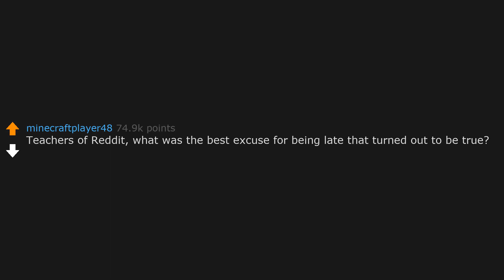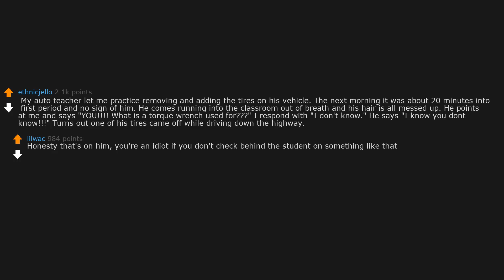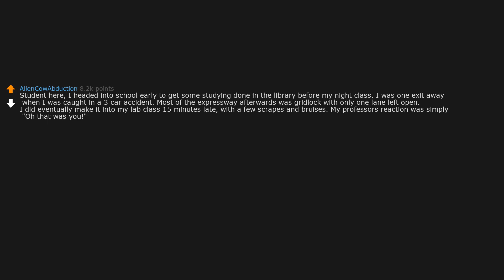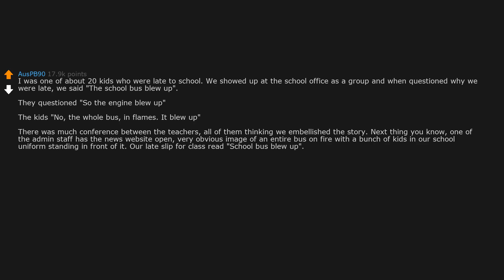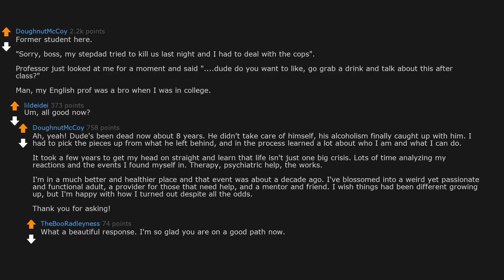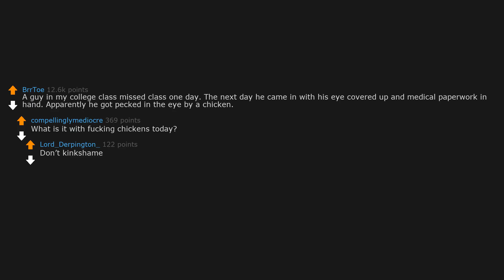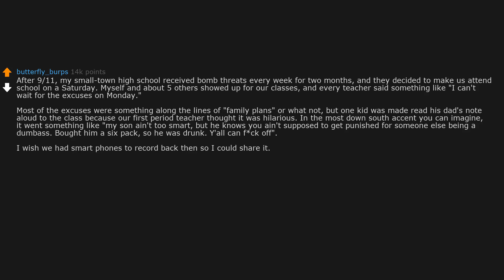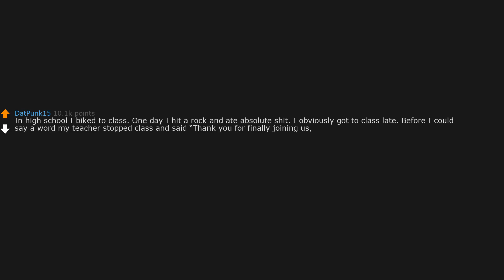Teachers of Reddit,what was the best excuse for being late that turned out to be true? (r/AskReddit)